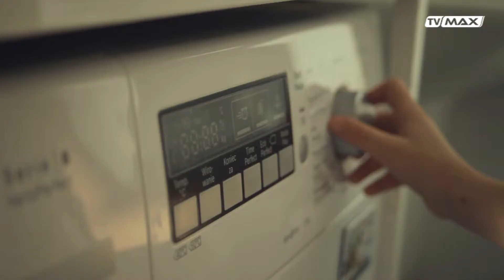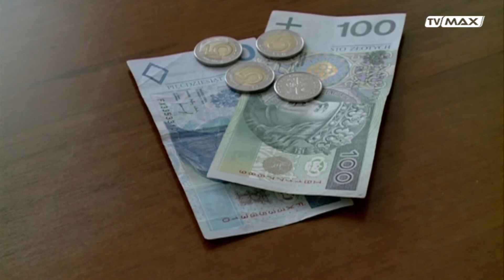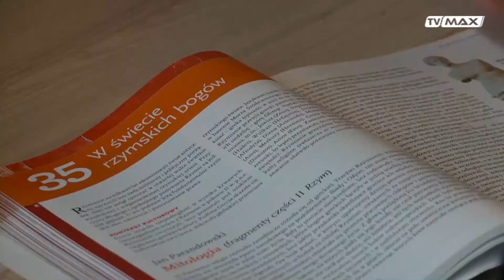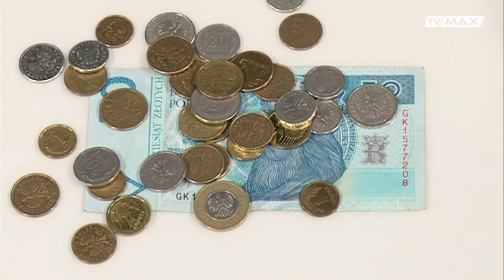Świat Twojego Dziecka - odc. 105 - 2022.01.19